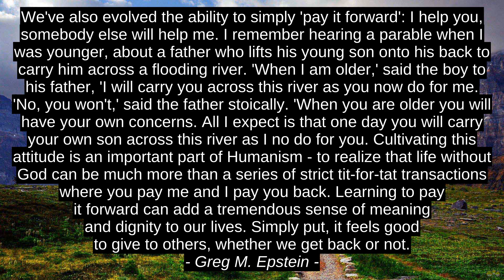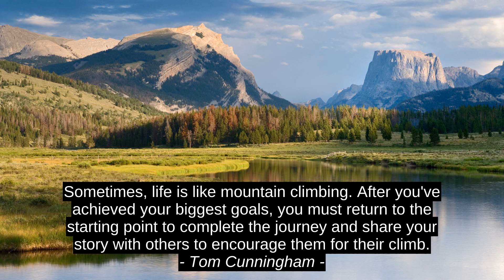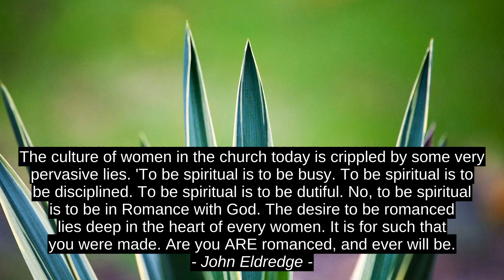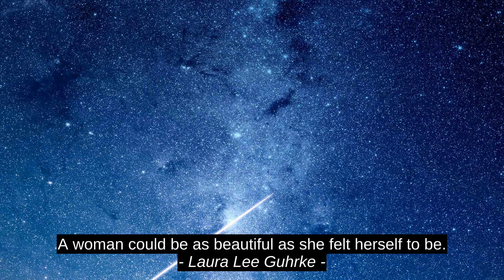Greg M. Epstein 10 Top Inspirational Cites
Arno Rafael Minkkinen, Laura Lee Guhrke, John Eldredge, L. Frank Baum, J.P. Morgan, Tom Cunningham, Janvier Chando, Yasmina Khadra, Gabbriella Conte, Greg M. Epstein, inspiration, best, motivation, top, citation, success, quotes